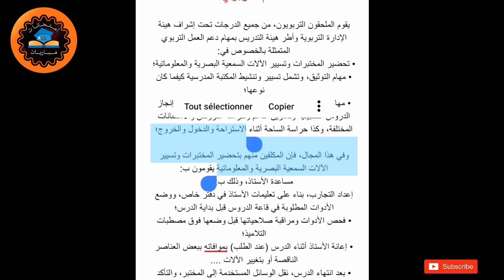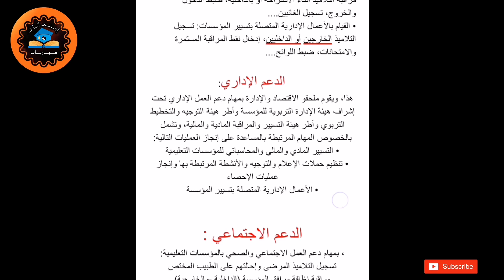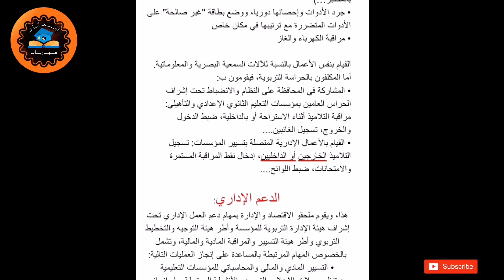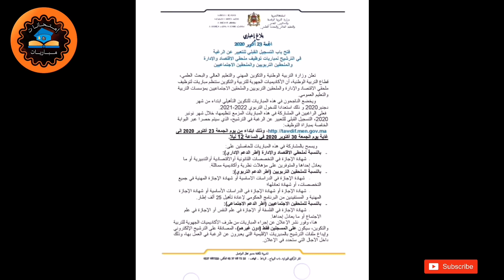اختصاصات ومهام و مواضيع الاختبار الكتابي لمباراة ملحقي الاقتصاد و الادارة و التربوبين و الاجتماعيين.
ستجدون نموذج اختبار لهذه المباراة على صفحتنا على الفيسبوك و انستغرام.

اطر الدعم الإداري
اطر الدعم التربوي
اطر الدعم الاجتماعي
الملحقين الادراة و الاقتصاد
الملحقين التربويين
الملحقين الاجتماعيين
مباراة توظيف الملحقين الاقتصاد و الادارة
مباراة توظيف الملحقين التربويين
مباراة توظيف الملحقين الاجتماعيين
نماذج مبارايات الملحقين الاقتصاد و الادارة
نماذج مباريات اطر الدعم التربوي و الإداري و الاجتماعي